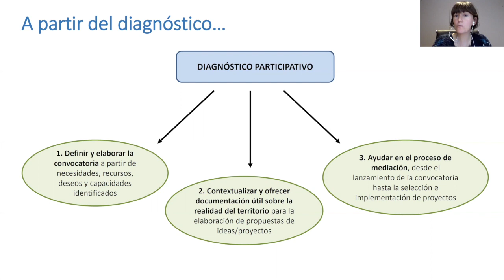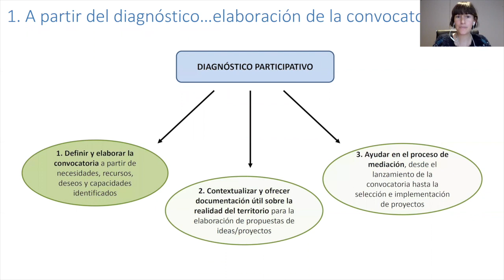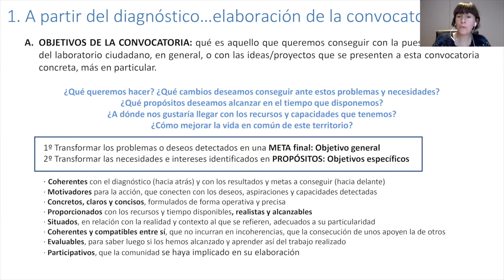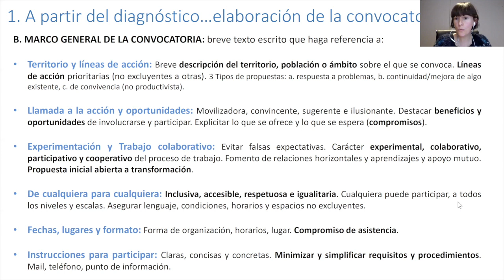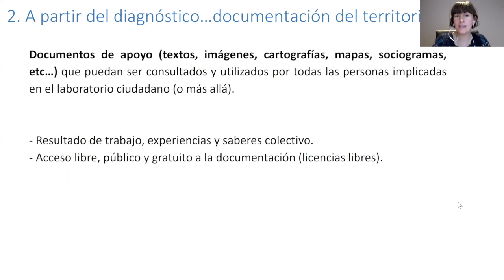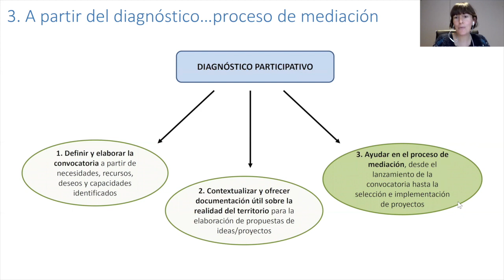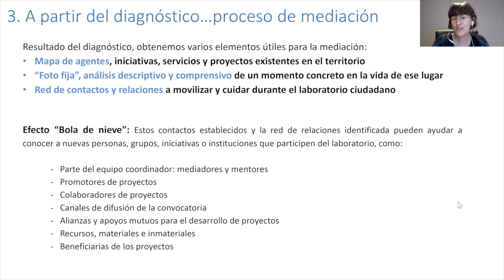Adaptación a las necesidades locales y otros consejos. Blanca Callén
Blanca Callén explica cómo llevar a cabo un diagnóstico participativo a partir del cual definir colectivamente las problemáticas y necesidades, pero también los recursos, deseos y capacidades disponibles para poner en marcha un laboratorio ciudadano y proponer proyectos de intervención sobre un territorio.